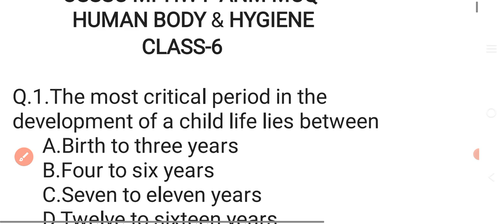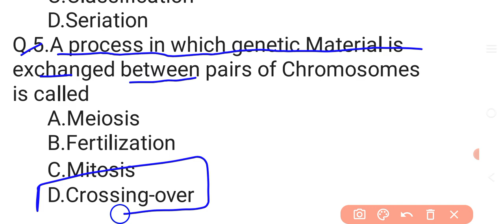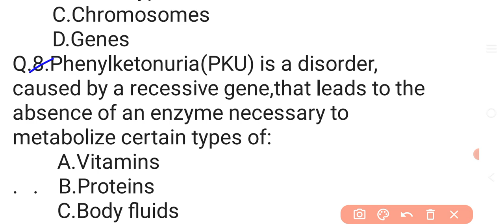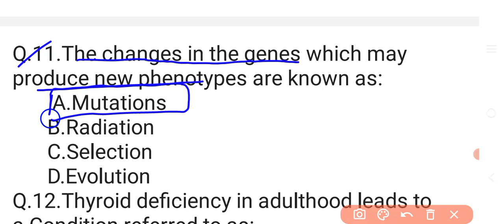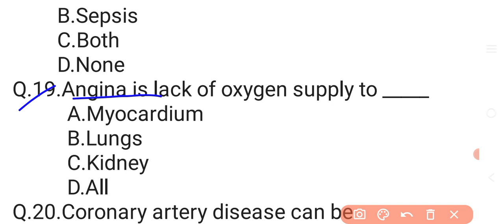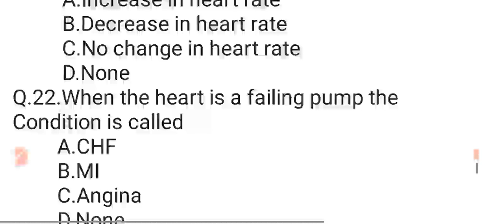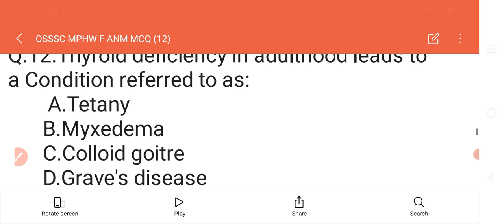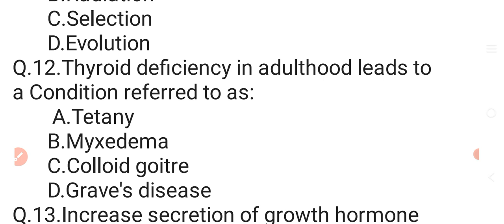OSSSC MPHW F ANM MCQ 2024//HUMAN BODY & HYGIENE//CLASS-6//Important MCQ for students//🤔🤔🤔